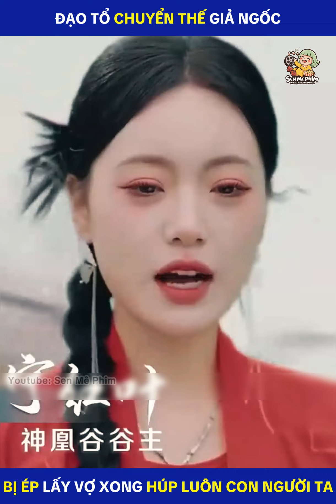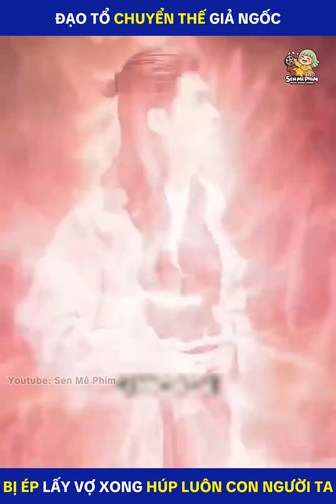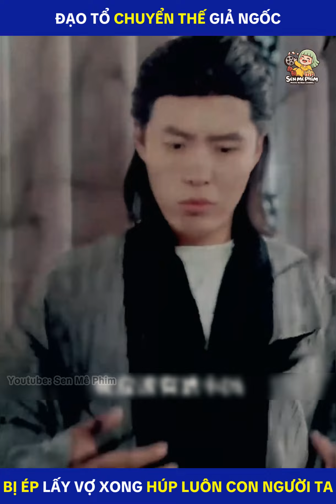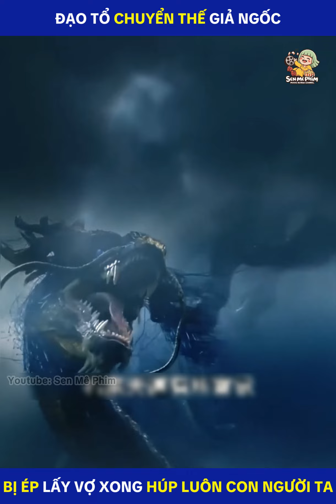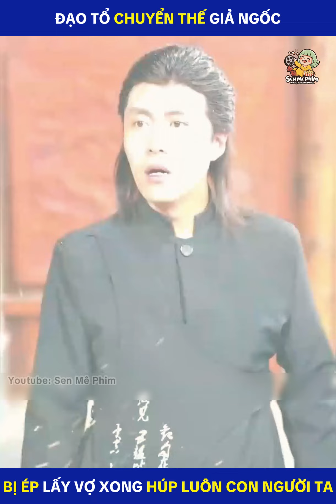Đạo Tổ Chuyển Thế Mở Phòng Khám, Bị Ép Đi Cưới Vợ Xong Húp Luôn Con Người Ta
Nội dung phim: Lục Trầm, một lang băm tưởng chừng vô dụng, hóa ra lại là Đạo Tổ chuyển thế xuống trần gian độ kiếp. Ba thiên kim tiểu thư muốn hủy hôn ước với anh ta để tìm kiếm người đứng đầu Thiên Đạo Kim Bảng. Tuy nhiên, sau khi Kim Bảng khai mở, Lục Trầm bất ngờ đứng đầu tất cả các bảng.